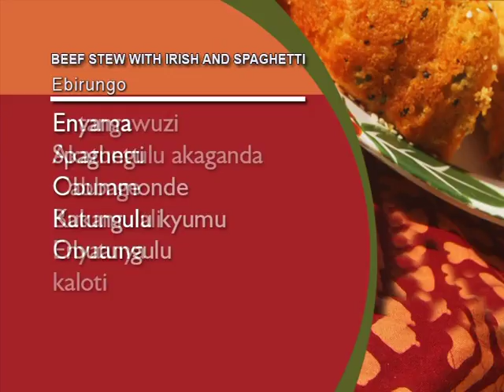Okufumba: Beef Stew,Irish Potatoes and Spaghetti Part A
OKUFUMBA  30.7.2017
Presenter: